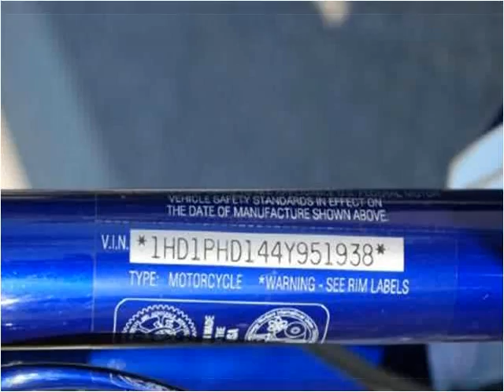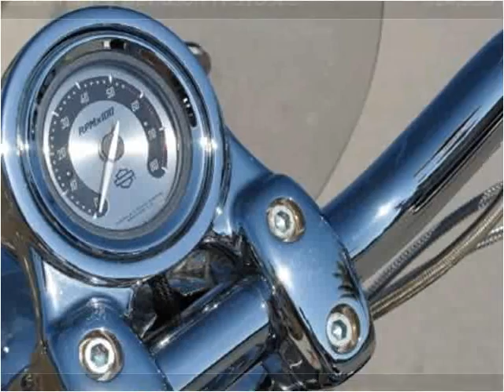2004 Harley-Davidson FXSTDSE2 Used Cars Fort Myers Beach FL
This 2004 Harley-Davidson FXSTDSE2 is available from Autoquest USA.